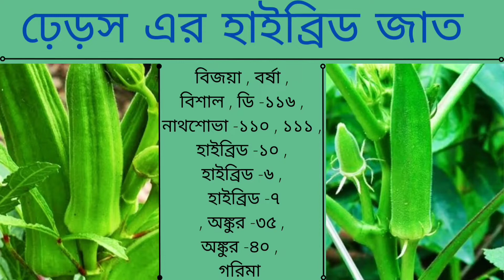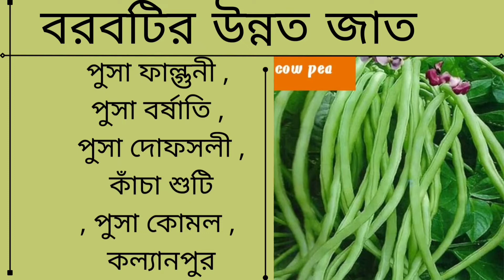অধিক উপার্জন করতে বরবটি ও ঢেঁড়শ এর উন্নত জাত জেনেনিন।